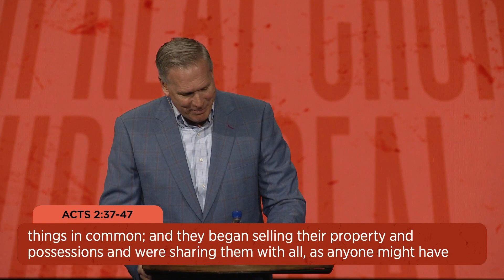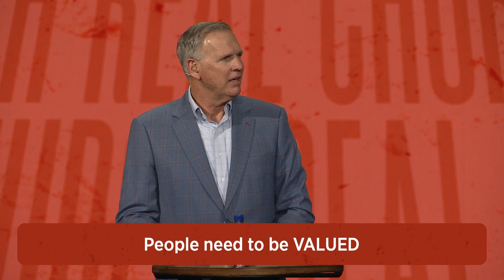January 22, 2023 / A REAL Church Adopts People / Euless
There's no such thing as a perfect church, but we can strive to be authentic and pursue Christ. Join us for our "Real Church" series as we discover what Cross City is all about.

      Welcome, Guests!
Guests, thanks for joining us! Click here to help us get to know you!

      Healthy Home Conference
Build your spiritual foundation by discovering answers to "Who is God?" and "What is truth?".

      Equip
Find a class or Bible study that can give you practical ways to grow your faith and take your next step. Classes start February 8.

      Online Giving
Give easily from your phone!

      Decision
Did you make a decision? Let us help you with your next step!

      Digital Invitations
Invite your friends to Cross City using digital invites on your phone.